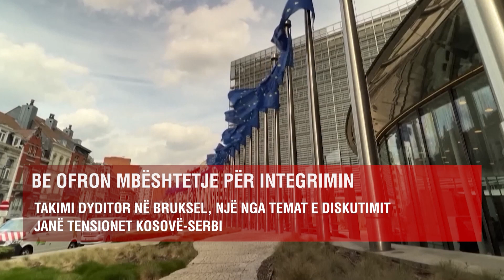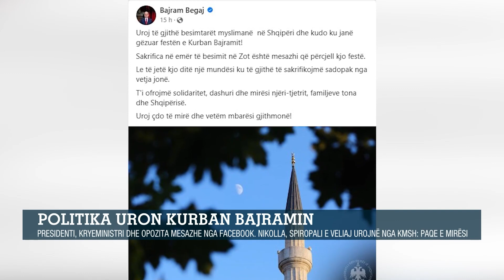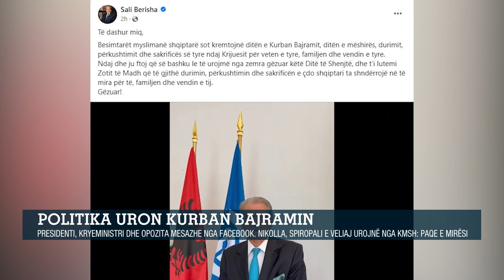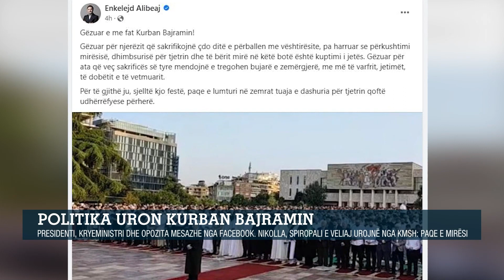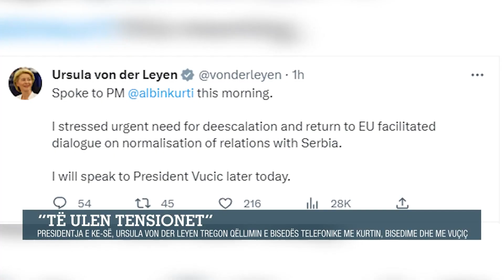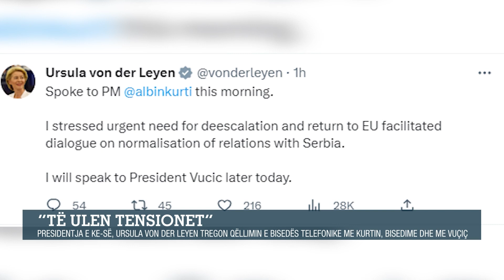PANORAMA TV / Edicioni i Lajmeve, ne studio Ada Hazizolli (28 qershor, 2023)